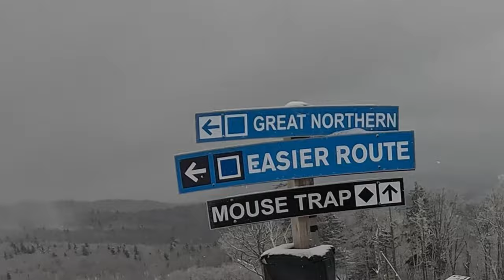The Killington Skiing Experience!! - Ski Vlog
The lads recently took a ski trip up to Killington in Vermont to visit our friend Cory, who works there. We all hadn't skied or snowboarded in 2 years, and yet, I had my mind set on one thing: hitting a rail for the first time. Enjoy the general shenanigans and skiing fails that we got up to on our return to Killington!

Sorry about some of the audio, it was very windy up there!

Killington Ski Vlog- Part 1